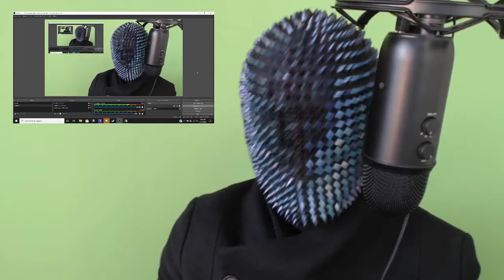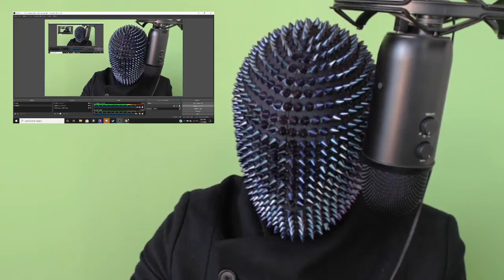The Starchild Podcast - Episode #14 - Why I Don't Watch the Oscars Anymore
I'm back from vacation and discuss why I don't watch the Oscars anymore and what my plans are, for 2020.